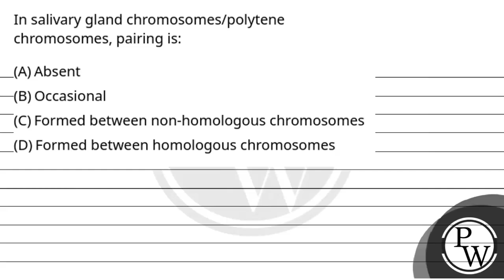In salivary gland chromosomes/polytene chromosomes, pairing is:....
In salivary gland chromosomes/polytene chromosomes, pairing is: 📲PW App